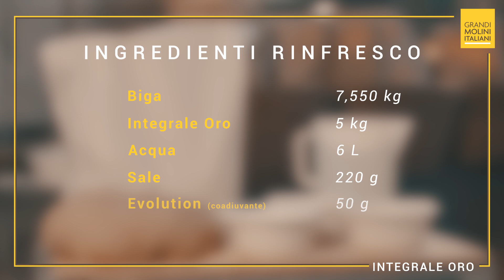Ciabatta Integrale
Videoricetta con Integrale Oro Grandi Molini Italiani